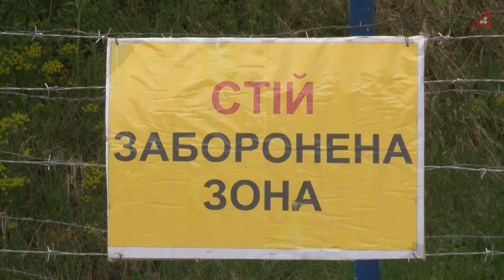На Чернігівщині тривають планові навчання тероборони